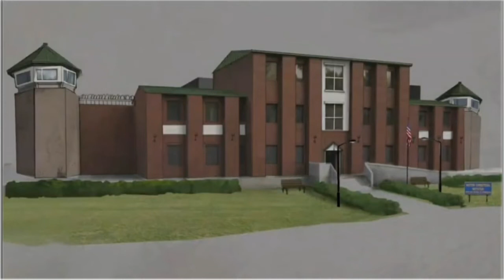Mr Meat 2 all Sneak Peaks 🔥